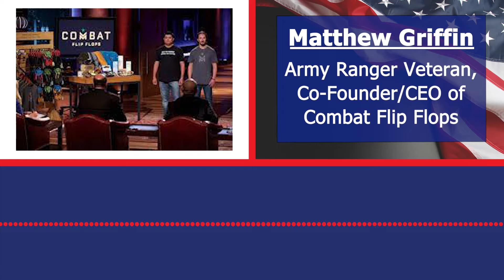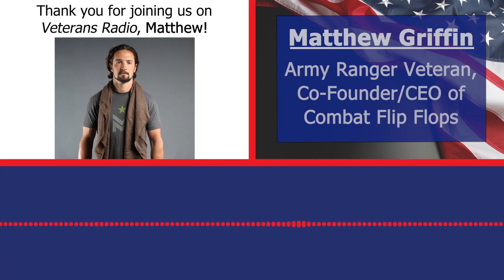Combat Flip Flops Doing Social Good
Combat Flip Flops started when Army veteran Matthew Griffin noticed the safest areas in third worlds are where small businesses thrived. He wanted a business that could also do social good, such as educating girls in Afghanistan.

Matthew talks about his military career as an Army Ranger, what led him to start Combat Flip Flops, and the Afghanistan pull-out with host Jim Fausone.